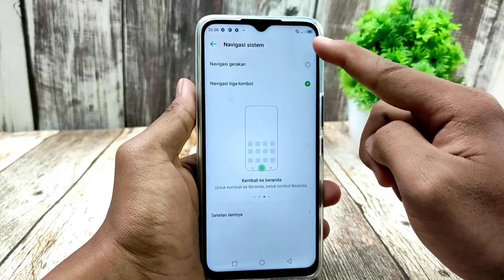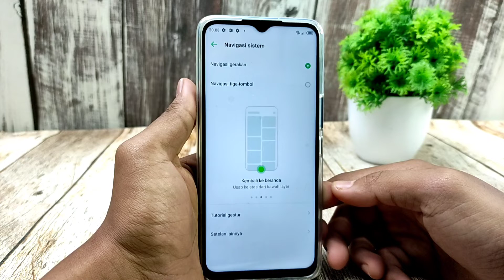Cara Mengubah Navigasi Menjadi Gestur Di HP Infinix Hot 11, Hot 11 Play, Smart 6, Hot 11S & Lainnya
Video tentang cara mengubah navigasi HP Infinix menjadi gestur. Dengan membuat navigasi menjadi gesture, maka kita dapat menghilangkan tombol navigasi seperti back, home dan recent sehingga tampilan layar HP Infinix kita menjadi full. Berikut Cara Mengubah Navigasi Menjadi Gestur Di HP Infinix Hot 11, Hot 11 Play, Smart 6, Hot 11S, Note 11 & Infinix Lainnya.